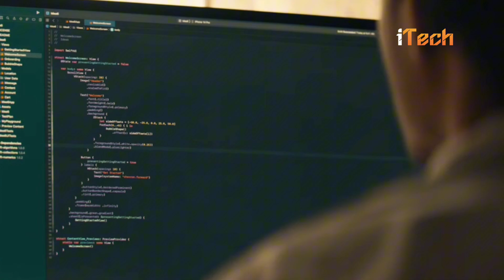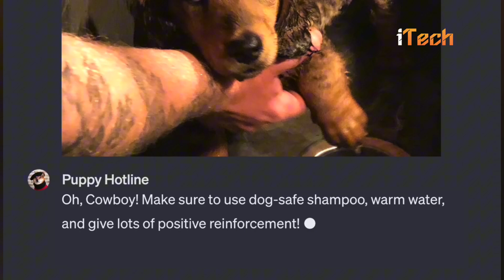Apple's AI Ambitions: A Deep Dive into WWDC 2024 Expectations